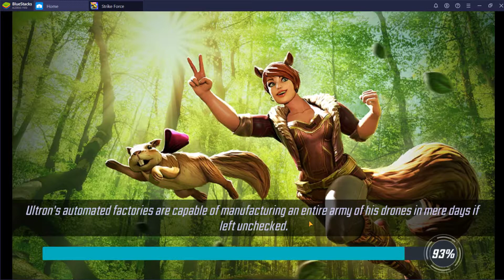Marvel Strike Force Ultimus 7 (Difficulty 5) - Sight for sore eyes (possible 1shot)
No ingame sound, VA music